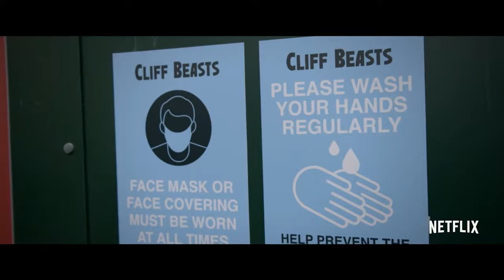EEAAO, Morbius, The Bubble, Ambulance- Movie Wrap-Up Review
Reviewing Ambulance, The Bubble, Everything Everywhere All At Once, and Morbius!

This is my first time reviewing more than one movie at a time so let me know if you like this format and if should do more!

TIMECODES

Morbius 0:40

The Bubble 2:20

Everything Everywhere All At Once 4:13

Ambulance 6:26